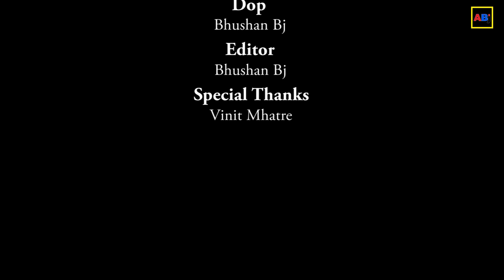MOH MOH KE DHAAGE | DUM LAGA KE HAISHA | COVER SONG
All Rights To Original Music Label

Song Cover
Production - Filmakers Choice / Amita Bj
Singer - Namrata
DOP - Bhushan Bj
Sound - Suryakant Magdum